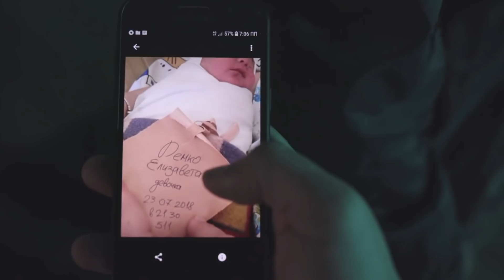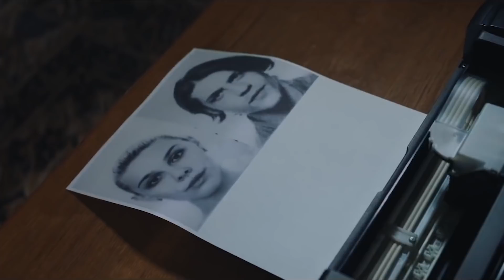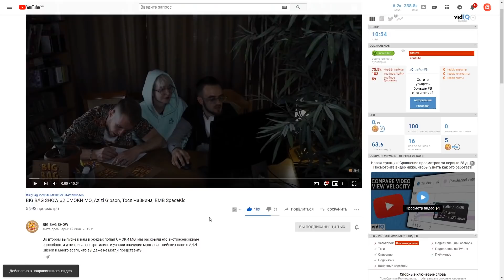ПОЧЕМУ МАКС КОРЖ КРУТ? / СМЫСЛ И РАЗБОР ВСЕХ КЛИПОВ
Макс Корж является одним из самых известных исполнителем в странах СНГ! И сегодня и попытаемся разобраться в чем же его секрет успеха, почему он собирает так много людей на концертах и почему его клипы это отдельные мини-фильмы!
 В этом ролике вы увидите разбор клипа "Горы по колено", "Малиновый закат", "Оптимист", "Шантаж" и "Пламенный свет"
А так же подведем итоги и узнаем, чем же все таки крут данный исполнитель!

Разбор, смысл, отсылки
Макс Корж, Шантаж, Горы по колено, Пламенный свет, Оптимист, Малый повзрослел